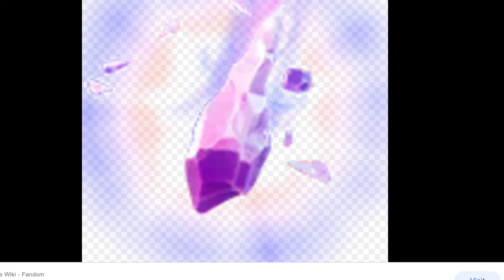Chapter 2 season five rewind